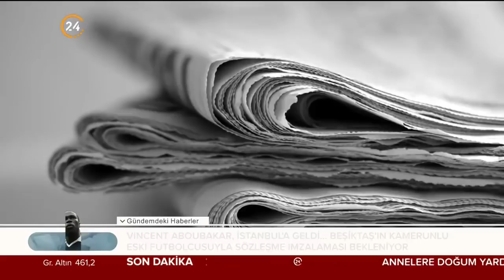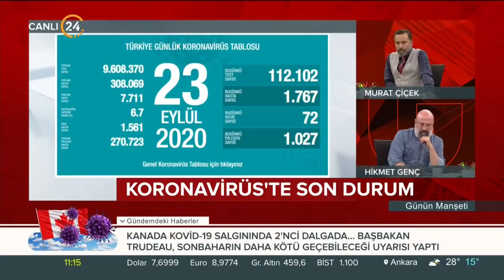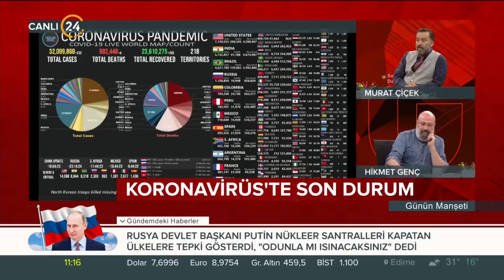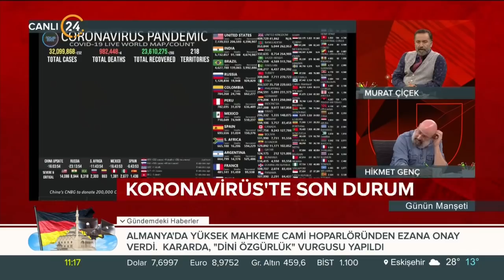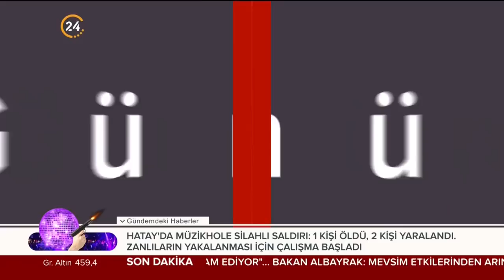Günün Manşeti - 24 09 2020